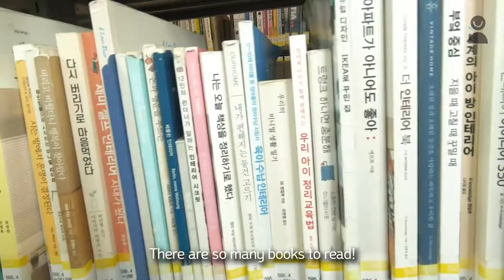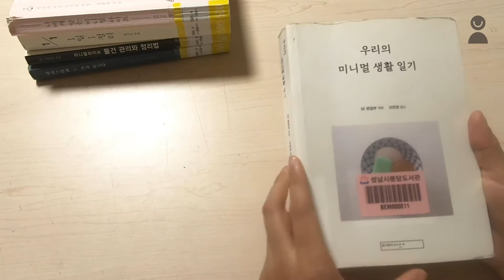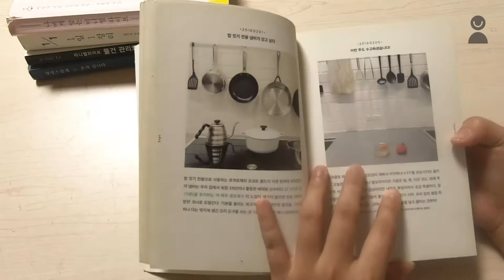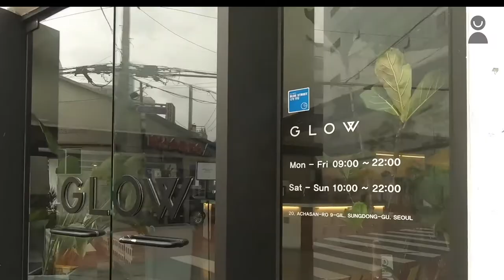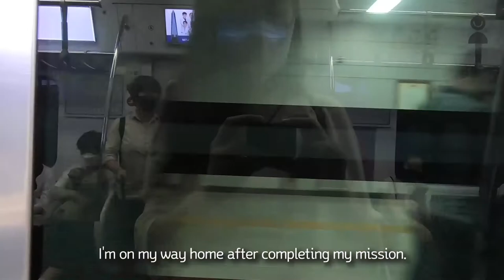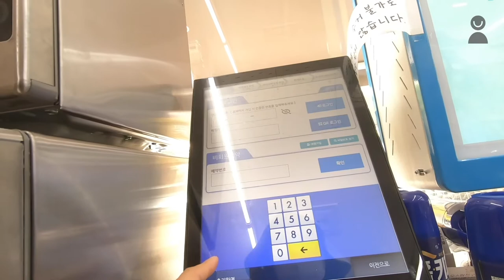Minimal Life Vlog | Korean minimalist | living in Korea | zerowaste shop, books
Check the Korean Subtitles if you need them.

Hello, friends :)  This is Numi
I'm currently living here in South Korea, and I'm fascinated minimal life couple of years ago. I'd like to show my daily life including minimal life tips, zerowaste hacks, or productive life.
I'm so excited to share this lifestyle with all of you around the world.
Hopefully, this video clips could soothe and comfort you after busy days.